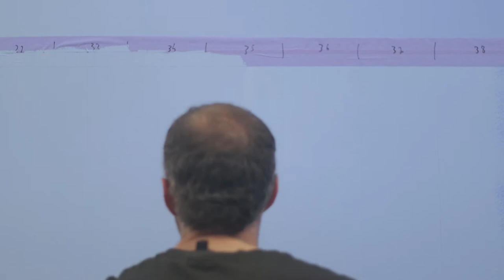- Pieter Vermeersch -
Video Arte de la exposicion del artista Pieter Vermeersch realizado en el año 2016.
Imagen/Edición: Juan Riobó